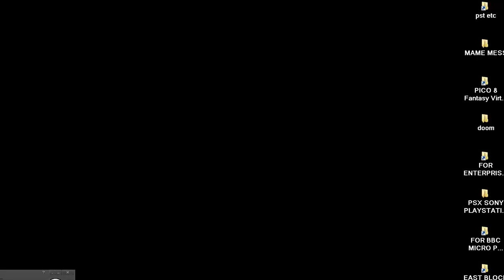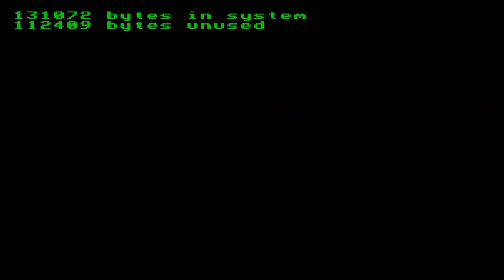TRANS AM TRANSAM FOR ENTERPRISE 64 128 INTELLIGENT SOFTWARE SIXTY FOUR ONE TWO EIGHT